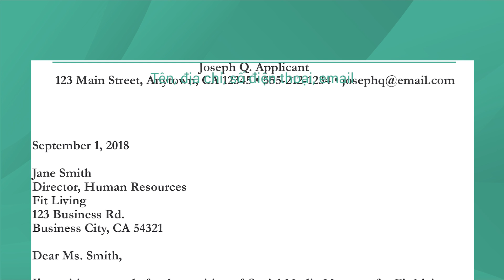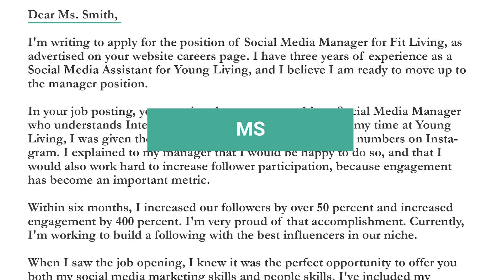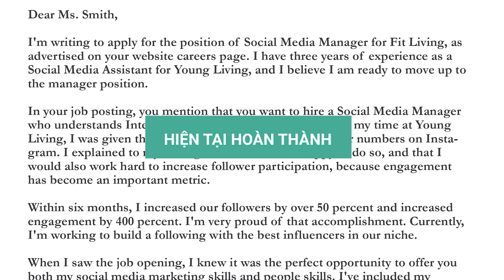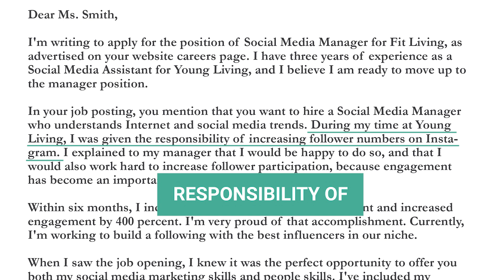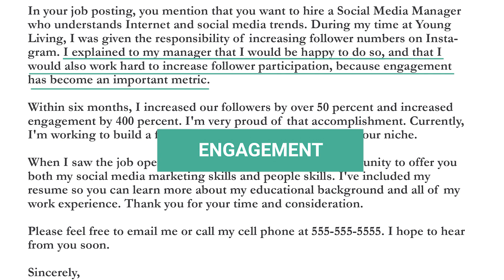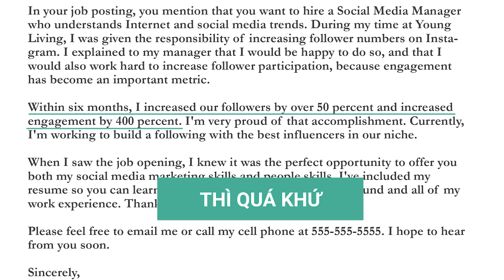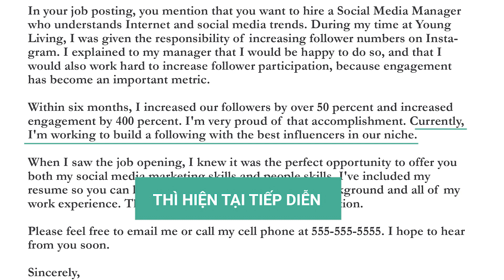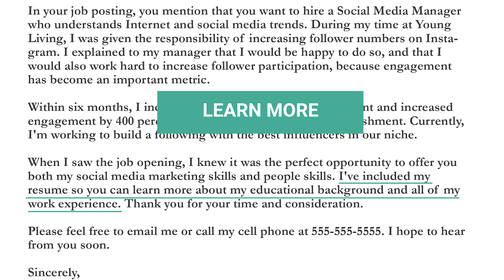4. Cách viết Cover Letter xin thăng chức (P1) | SAGA - TIẾNG ANH KINH DOANH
Chào mừng các bạn đến với buổi học thứ 4 của khóa học Tiếng Anh Kinh doanh trực tuyến của Saga.vn.

Tiếng Anh Kinh doanh là một khóa học hoàn toàn miễn phí, nhằm cung cấp cho các bạn đầy đủ các kiến thức liên quan đến chuyên ngành kinh doanh, đặc biệt chú trọng đến phân tích và hướng dẫn các bạn cách viết những loại tài liệu thường xuyên được sử dụng trong một công ty như hợp đồng, biên bản, báo cáo tài chính, v.v.

► Watch all our Excel 101 videos/ Xem tất cả các Video Tiếng Anh Kinh Doanh của chúng tôi tại:

1)This video has no negative impact on the original works
2)This video is also for teaching and inspirational purposes.
3)It is not transformative in nature.